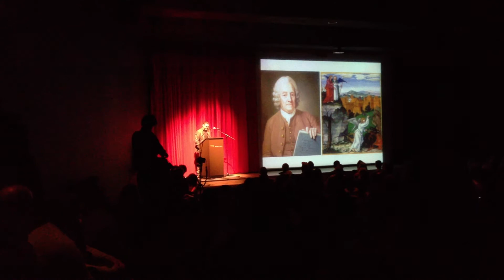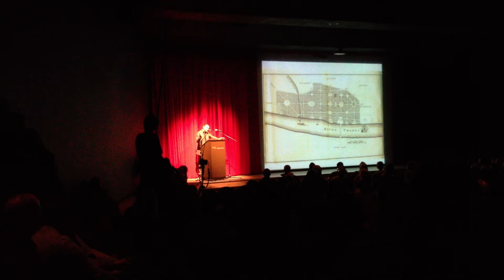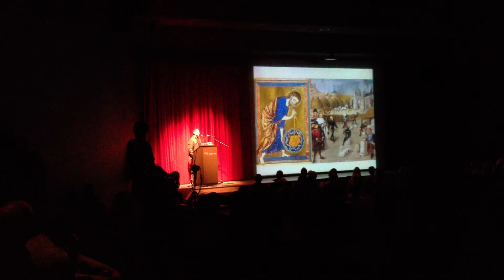Frank Albo speaking at the Winnipeg Art Gallery 10x20x20 event on January 27, 2012.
10 speakers, 20 slides, 20 seconds per slide. Key elements of Winnipeg architecture align it with the tradition of building a divine Holy City on Earth, inspired by the vision & purpose of The Temple of Solomon.